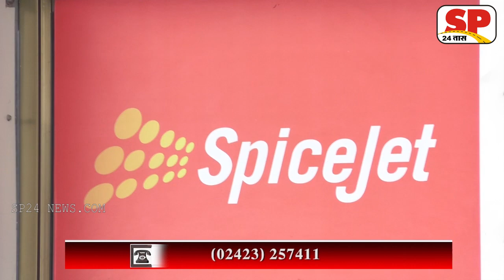Shirdi airport resumed after lockdown । साईमंदिरा नंतर विमानतळा सुरु।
Domestic flight services resume in Shirdi international Airport after Six months | Chennai Shirdi Chennai The first flight landed and took off ।